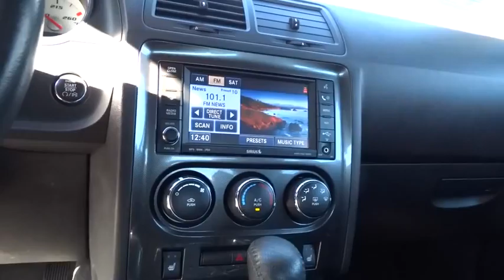2010 Dodge Challenger Portland, Beaverton, Hillsboro, Vancouver, Gresham OR 2075815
2010 Dodge Challenger

Broadway Kia
307 NE Broadway St